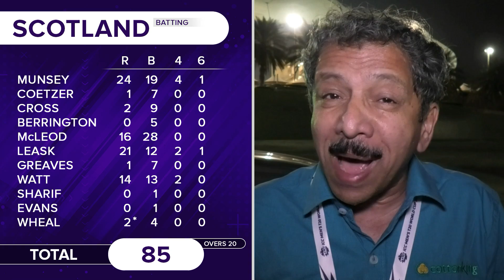भारताचा स्कॉटलंडवर मोठा विजय | ICC T20 Cricket Worldcup 2021 | Sunandan Lele Cricket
भारतीय संघाने विराट कोहलीला वाढदिवसाची जबरदस्त भेट देताना स्कॉटलंड संघाला मोठ्या फरकाने पराभूत केले. सर्व गोलंदाजांनी मिळून केलेल्या भेदक मार्‍यासमोर स्कॉटलंडचा डाव 85 धावांमध्ये गुंडाळला गेला. विजयाकरता गरजेच्या धावा 39 चेंडूत काढून भारताने विजयाबरोबर धावगतीला एकदम वेग दिला.
 @Cottonking Official